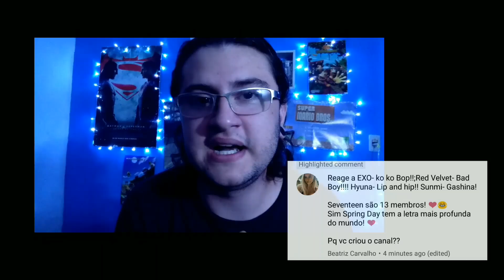QUAL A MELHOR COREOGRAFIA DO K-POP? RESPONDENDO INSCRITOS!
Galera mais um respondendo inscritos feito, muito feliz com o empenho de vocês ao mandar várias perguntas, espero não ter esquecido de ninguem, se eu esqueci, pfvr me avisa ❤ Espero tbm que vcs se divirtam com o vídeo, esse é o propósito!